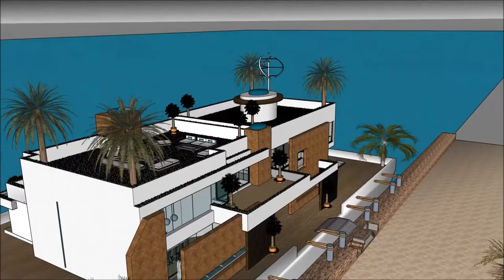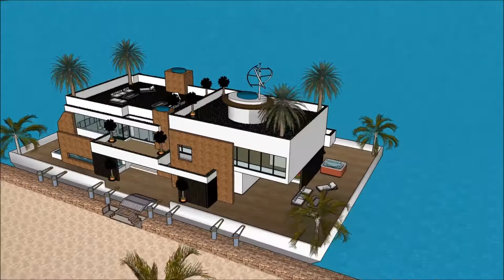Floatich hûs boathûs Hûsboat Amsterdam Sketchup boukunde arsjitekt lúkse ûntwerp gebou 3D thus wette